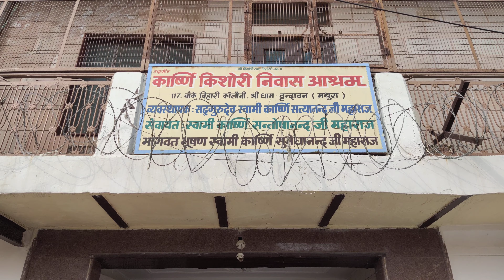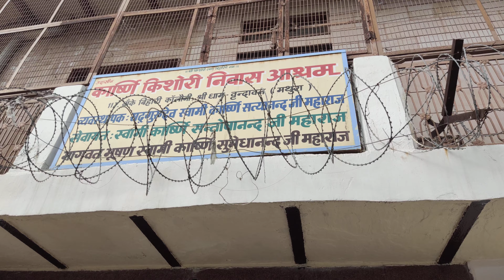5अगस्त 2021श्रावण मासमें सन्त सेवा श्री किशोरी निवास आश्रम वृंदावन#swamisumedhanand#karshni#